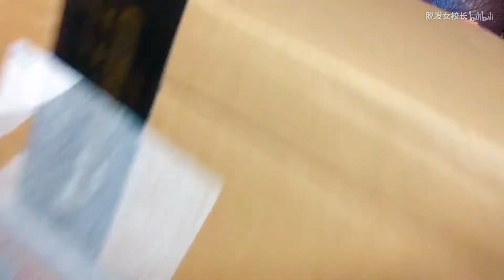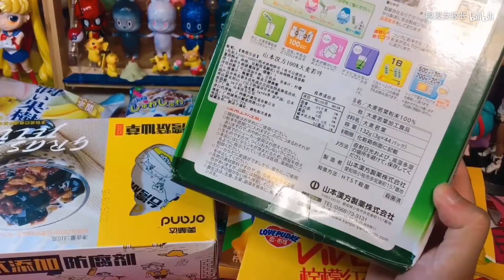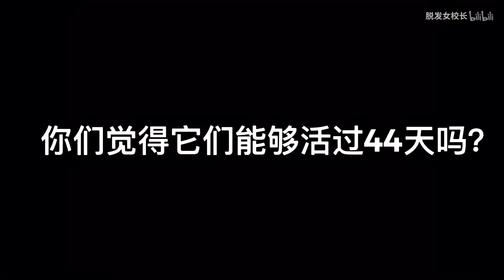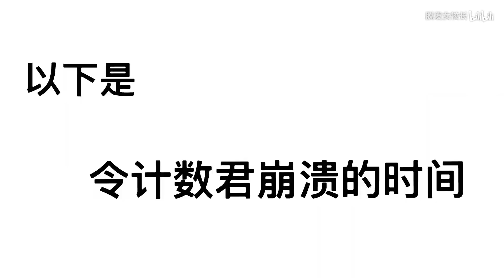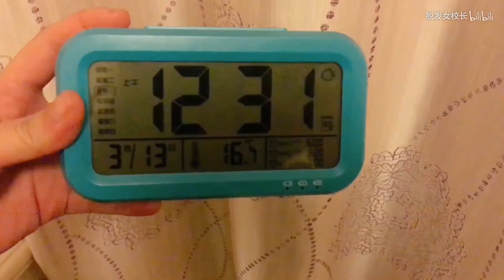【吃零食送盲盒减肥计划】70➕盲盒扭蛋任你选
抽奖具体见视频最后